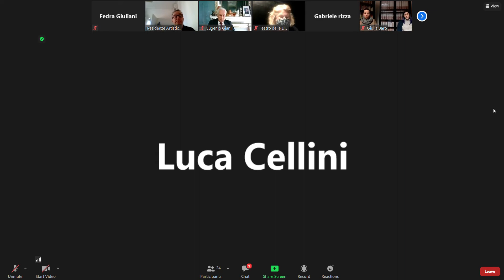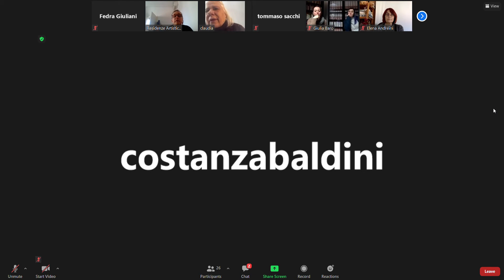UN FUTURO AL FEMMINILE PER IL TEATRO STUDIO DI SCANDICCI ​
In occasione della GIORNATA INTERNAZIONALE DEI DIRITTI DELLA DONNA 2021
Fondazione Teatro della Toscana, Comune di Scandicci, Teatro delle Donne
lunedì 8 marzo, ore 12:30
video conferenza stampa su Zoom
con
EUGENIO GIANI
Presidente della Regione Toscana
TOMMASO SACCHI
Presidente Fondazione Teatro della Toscana
CLAUDIA SERENI
Assessora alla Cultura Comune di Scandicci
GABRIELE GORI
Direttore generale Fondazione CR Firenze
MARIA CRISTINA GHELLI
Presidente del Il Teatro delle Donne
CLAUDIA DELLA SETA
Autrice, attrice, regista e fondatrice della compagnia arabo-israeliana di Jaffa.
MARCO GIORGETTI
Direttore generale Fondazione Teatro della Toscana